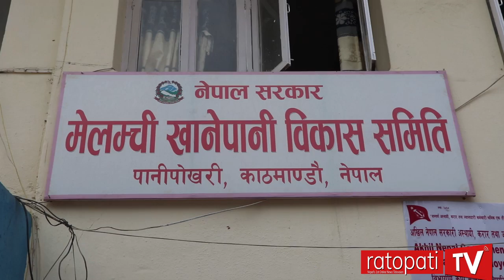melamchi pidit//डेढ अर्ब डुबेपछि मेलम्ची पिडितको सरकारसँग हारगुहार //